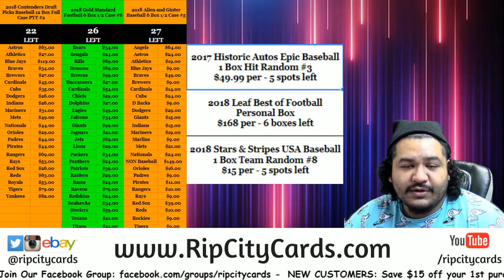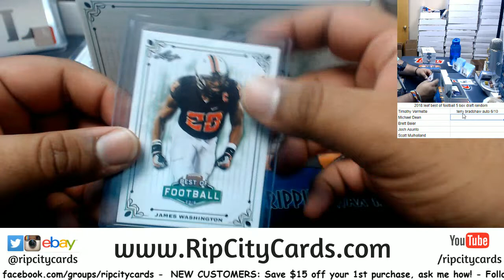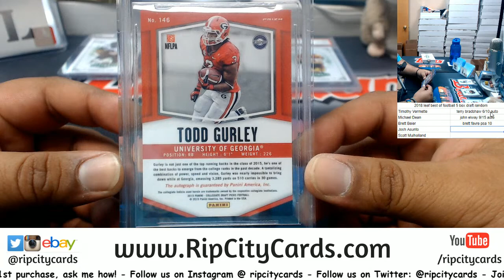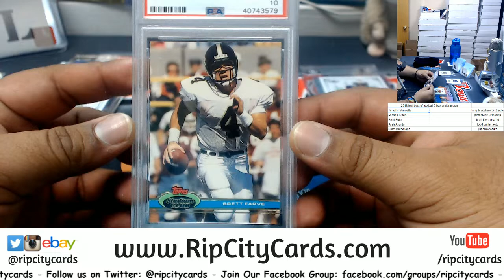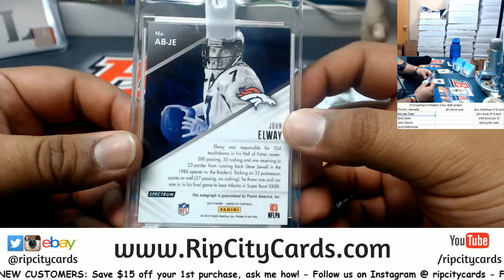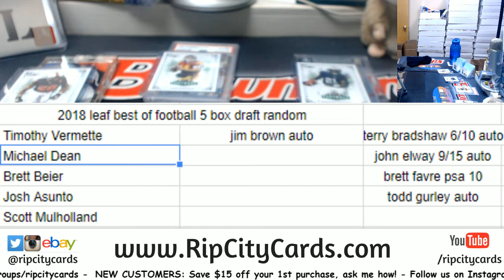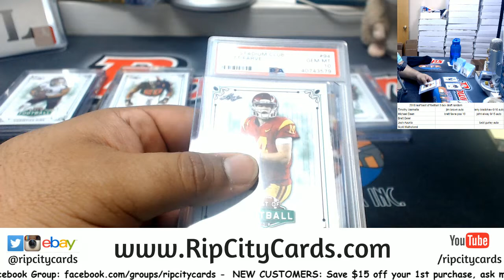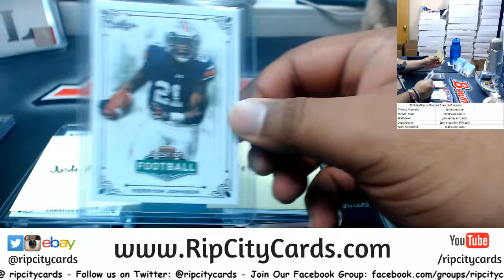2018 Leaf Best of Football 5 Box Hit Draft RCC